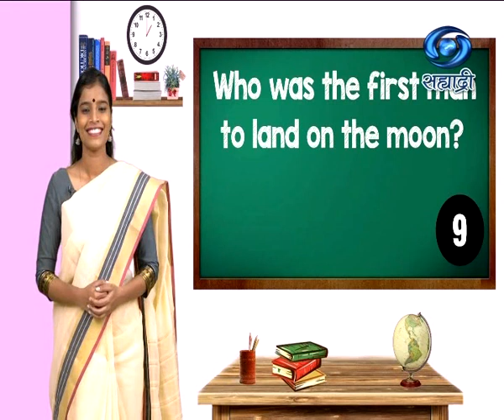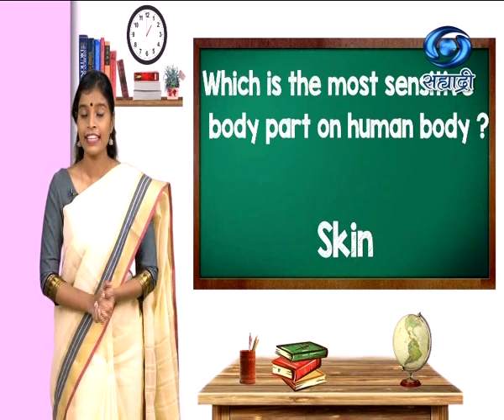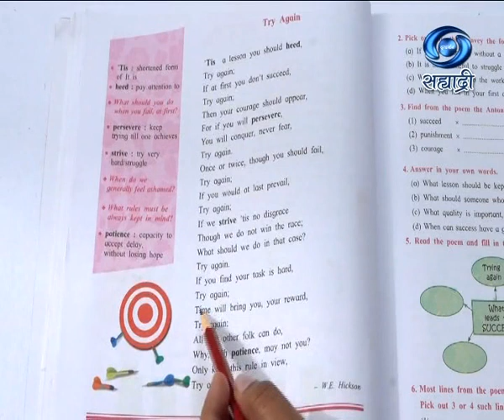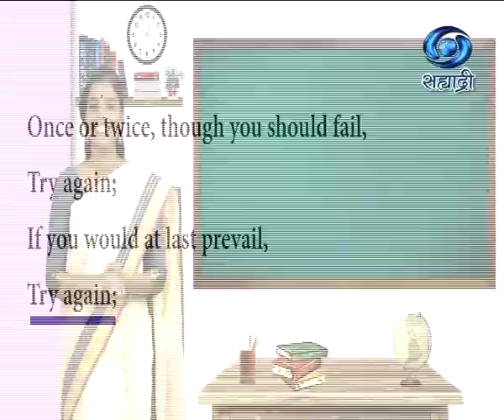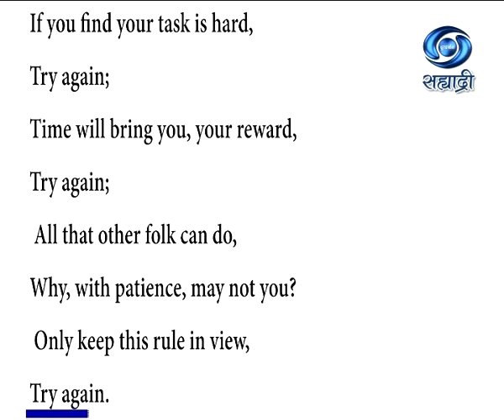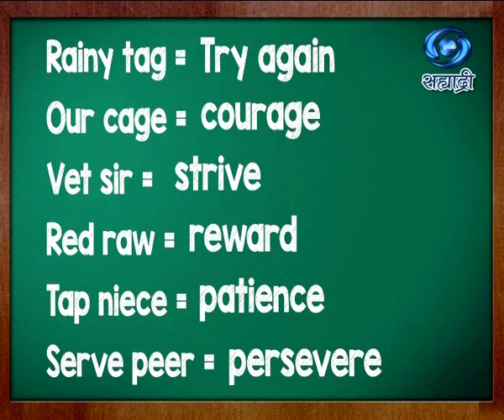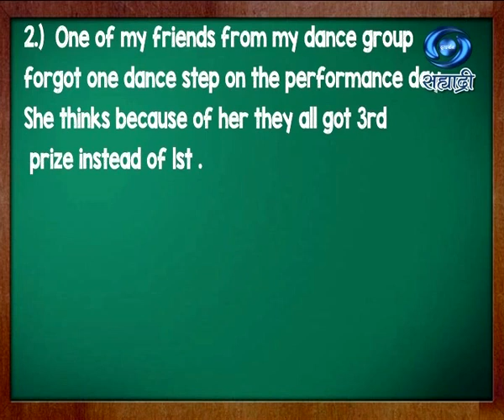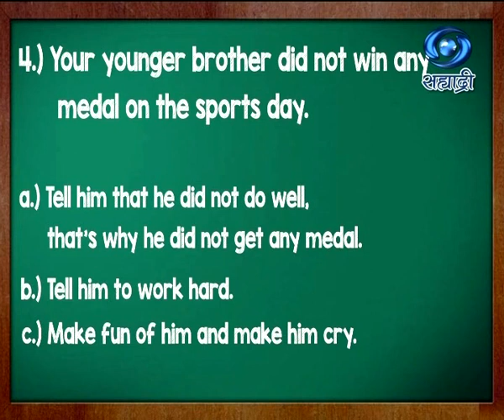Educational Programme | Medium - Vernacular | Std.8 | Unit II | Session I | 04.02.2021